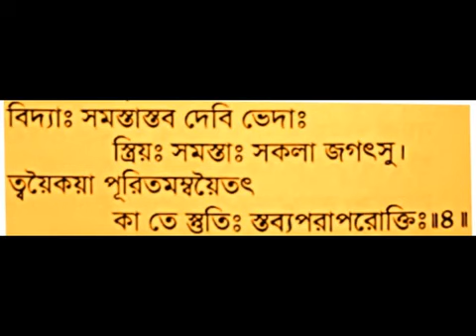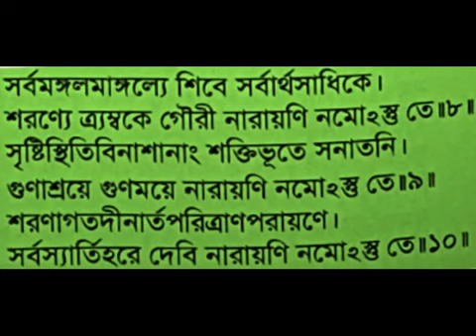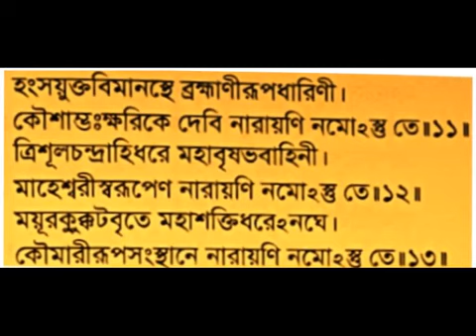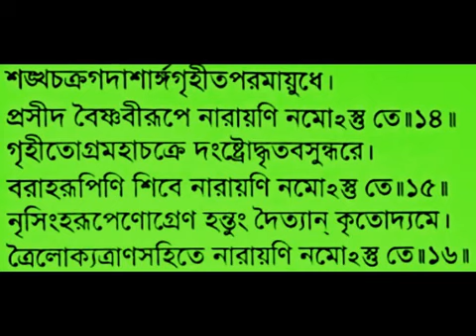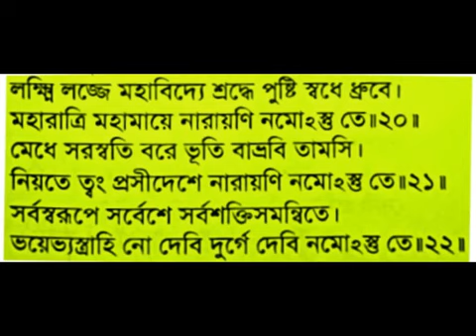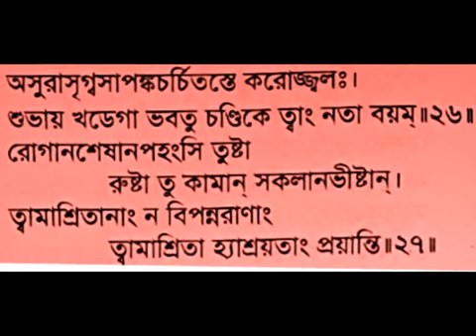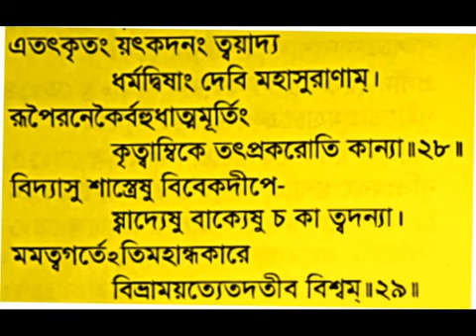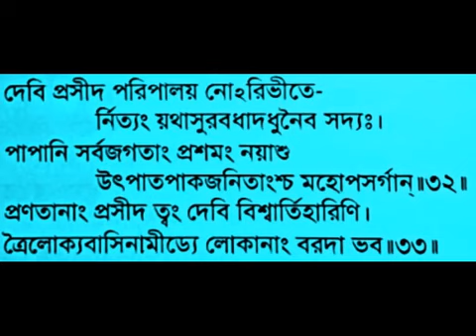Indradikritanarayanistutih with lyrics - Baranagar Ramakrishna Mission Devotees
ইন্দ্রাদিকৃতনারায়ণীস্তুতি ( শ্রীদুর্গাসপ্তশতী ) কথা সহ - ভক্তবৃন্দ বরানগর রামকৃষ্ণ মিশন